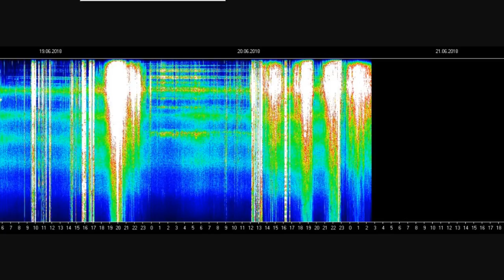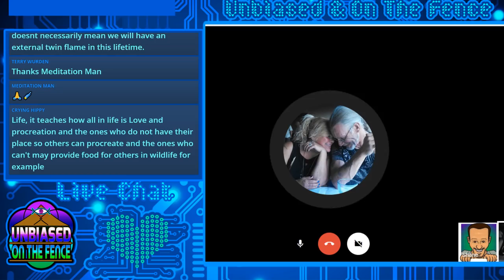Alan & Sandra hosts of Twin Flame Divine Fire Radio Show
Today we welcome special guests Alan & Sandra hosts of
Twin Flame Divine Fire Radio Show.

Divine sexuality for Twin Flames

Listen to them on their Live Radio program
TWIN FLAME DIVINE FIRE
on Truth Frequency Radio
with Alan and Sandra
Sundays
10am - 12pm Pacific time
 1pm - 3pm Eastern time.
 5pm - 7pm UTC/GMT

Join us for this thought provoking conversation about the world that's changing all around us.
Starting from within each and every one of us.
Sharing the Love for all and Spreading the Light of truth in Real-time!

GMail
Shanecrob

Etherium
0x3275c0bf759ebffd9608c9ee18f1b93c3be71746